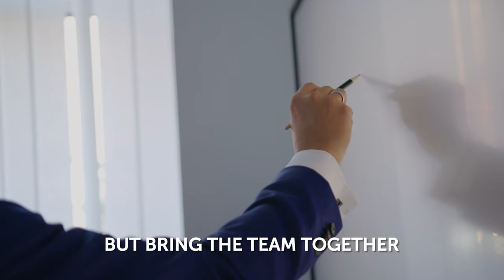Stefan Domsch - CIO at TÜV SÜD - Harmonising ERP systems to create new value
Founded in Germany in 1866 ,TÜV SÜD is a well-known brand focusing on testing, inspection and certification for the safety of the world. It hires 26,000 employees spread across 1,000 locations. Stefan Domsch, CIO of TÜV SÜD manages a team of about 1,000 IT professionals.

In this Leadership Deep Dive interview Stefan talks with Hendrik Deckers about harmonisation and simplification of the company's ERP systems and the cloud strategy that is connected with these processes. He also shares his views on data management and explains why it is important for TÜV SÜD to have control over its data.

Moreover, Stefan talks about his open-door policy and how it helps him to be not only an excellent CIO but also a good business leader. “My goal is to give IT not only the supporting function but to make it an enabler of change in the company,” he says.

01:18 | Introduction and Stefan’s background
04:02 | About TÜV SÜD
09:57 | Biggest challenges for the company
11:50 | ERP strategy
14:20 | SAP harmonisation
16:59 | Cloud strategy
21:04 | Digitalisation at TÜV SÜD
24:49 | Data strategy
26:39 | IT department at TÜV SÜD
30:34 | Stefan’s role
33:42 | Attracting and retaining talent
35:29 | Leadership style
36:50 | Management style
38:00 | Drivers in life
40:49 | MBTI profile - strengths
42:42 | MBTI profile - weaknesses
45:47 | Core values
46:52 | Most brilliant failure
50:24 | Mentors
53:05 | The best and worst things in life
55:28 | Passions
57:09 | Advice for people starting out